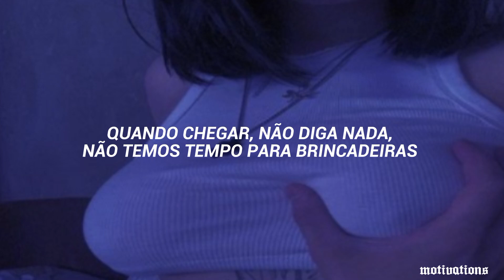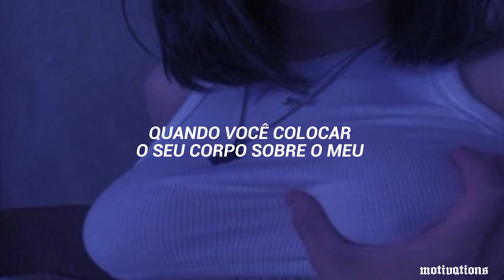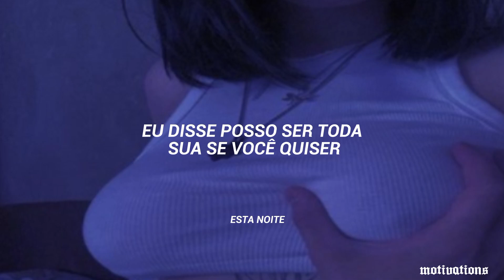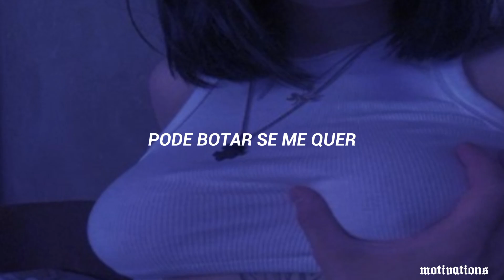"Wanna see your body on mine, and collide, collide" | Collide - Justine Skye (speed up/tiktok song)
Quer ajudar o canal? Chave pix

Siga o canal nas redes vizinhas

° Se cuida, se cuida e nunca se menospreze °

e eu vou sempre tá aqui por você!

um abraço, motivations

ARTISTA : Justine Skye feat. Tyga
AUDIO FINAL: TRØHI - Lost Love

Tradução - Collide - speed up version

Lyrics

When you get here, don't you say a word, got no time to play

But you ain't even seen my dark side
This is here for you only

When we don't turn off the lights

My world is different than your is

107.157 inscritos
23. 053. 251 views